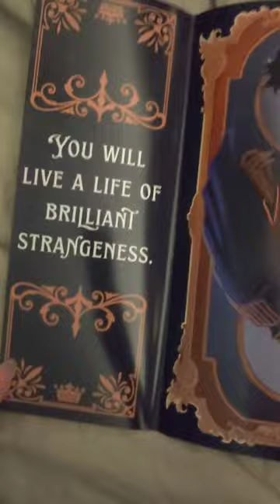"Sword Catcher" Owlcrate Edition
Because I'm crazy, I, of course, bought the @OwlCrateTV version of SwordCatcher as well. And you know what, I have no regrets.

Exclusive features of this edition:

Completely redesigned cover illustrated by @c.e.illo and designed by @lichen_and_limestone
⁠Reversible dust jacket with character art illustrated by @avendellart
⁠Fully printed hardcover case designed by @lichen_and_limestone
⁠Map end pages with foiled elements⁠
⁠Handwritten author letter bound into the front of the book with foiled digital signature
⁠Bonus content bound into the book (a letter from one character to another, written exclusively for our edition by Cassandra Clare)
⁠Sprayed edges